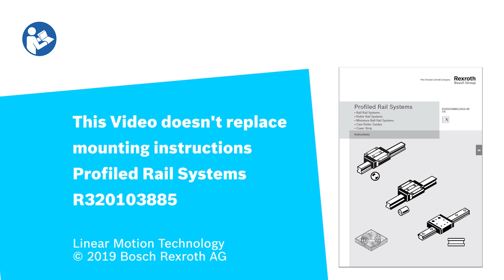[EN] Bosch Rexroth: Linear Guides - Mounting and aligning parallel guide rails (How-To)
Mounting and aligning of parallel roller rails.
Parallele Rollenschienen montieren und ausrichten.